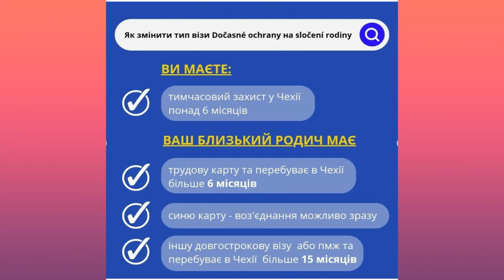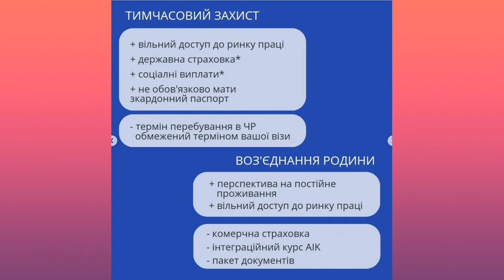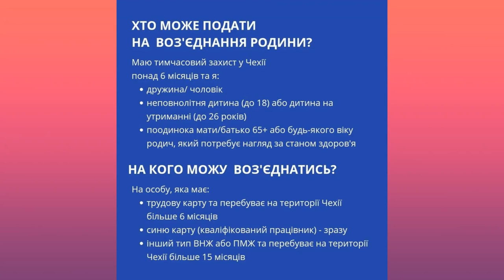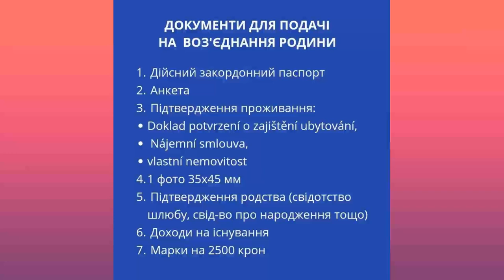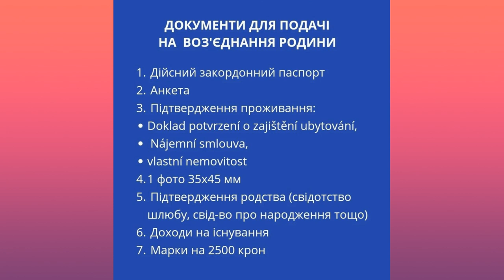Як отримати посвідку на перебування в Чехії для біженців?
СТРАХУВАНЯ В ЧЕХІЇ:
Контакти:
➡Офіс в Празі: ( метро Florenc, Těšnov 1163/5, Praha 1 - Florenc)